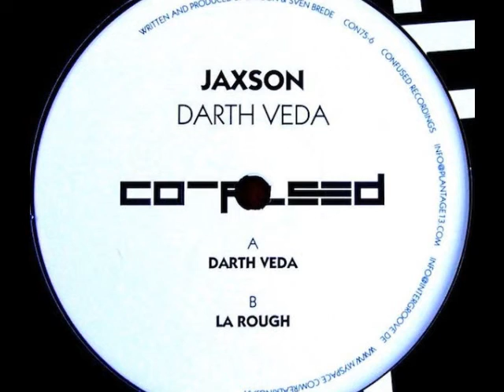Jaxson ‎– Darth Veda